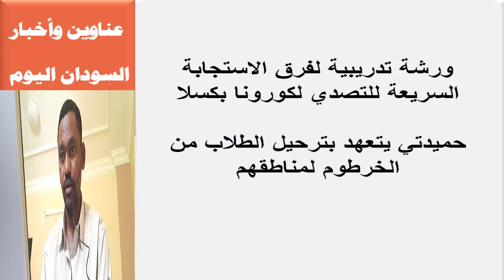قراءة عناوين اخبار السودان اليـوم الأحـد 19 أبريل 2020م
السودان اليوم عناوين الصحف السودانية اليوم، السياسية والرياضية الصادرة صباح اليوم،قراءة صحف الخرطوم الصادرة اليوم الأحــد 19 أبـريــل 2020م